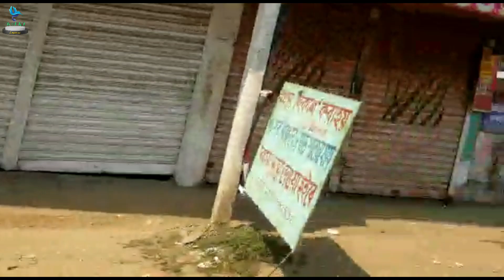Raha Going Shopping with her Sister || GentlePark || Moulvibazar || BARI EXPRESS